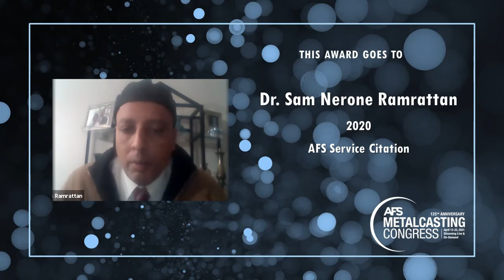2021 AFS Awards Ceremony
Every year, AFS honors the leaders and innovators whose ingenuity, hard work, and dedication move the metalcasting industry forward. Watch the ceremony featured during virtual Metalcasting Congress 2021. Congrats to all!